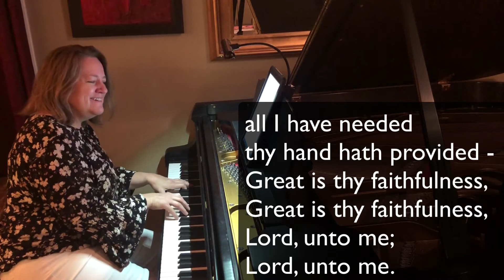GREAT IS THY FAITHFULNESS - Kathleen Theisen, piano and voice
Words: Thomas O. Chisholm

reprinted and recorded with permission under OneLicense  #733740-A
First Congregational Church, Ridgefield, Connecticut

Kathleen Theisen, piano and voice
Photos taken in New Milford, CT, on August 8.